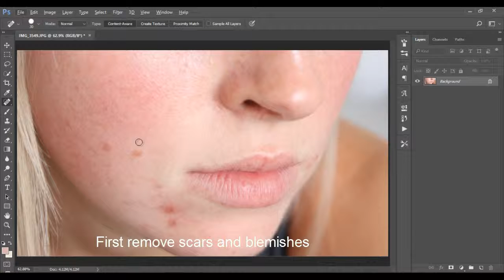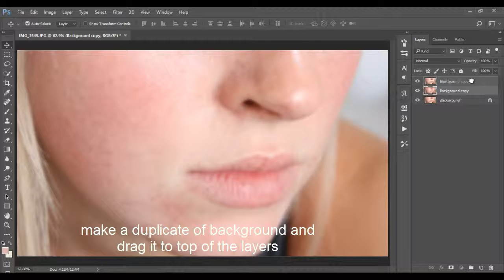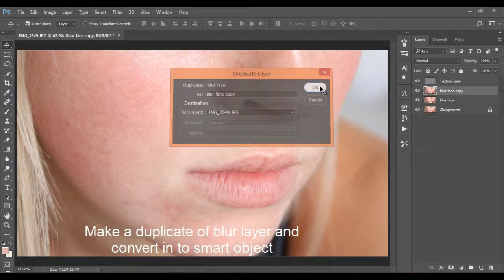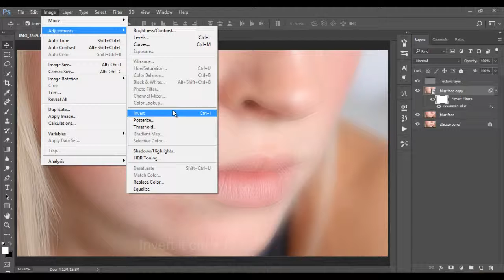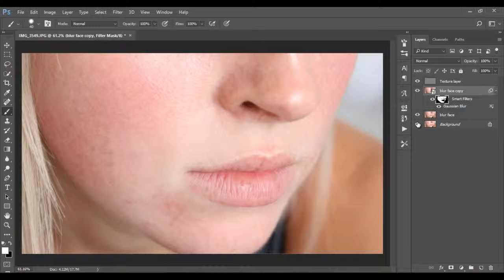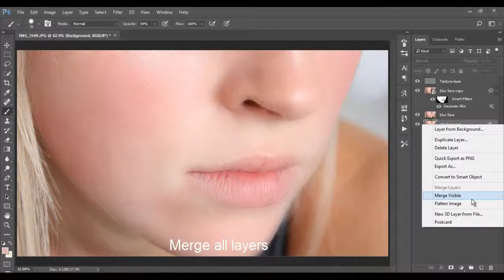How to Quickly Skin Retouching in Photoshop - Remove Blemishes and Scars Quick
In this video tutorial i'm gonna show you how to skin retouching and frequency separation in Photoshop and also How to remove blemishes and scars on face quickly.

How to Edit Portrait Images in Photoshop

How To Edit Dramatic And Dreamy Photos in Photoshop CC

I haven't copy anyone's content. I done it all by myself.And i am following all rules of YouTube.